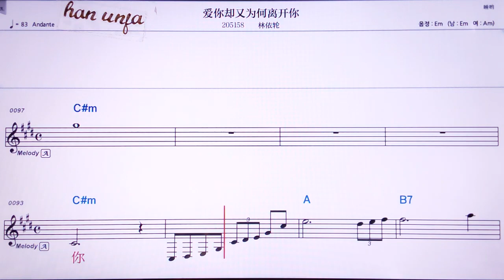💖아이니취에여우웨이허리카이니/린이훈 👍Karaoke With Sheet Music/MR,노래방, , 악보, 코드,